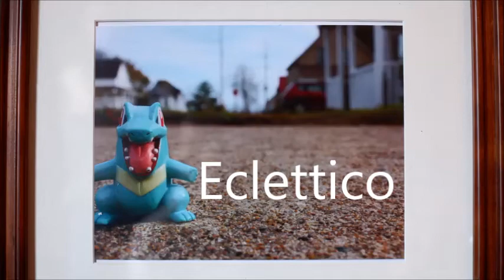Eclettico - "Justice - D.A.N.C.E" (Cover) Attic Sessions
Cred: David F. Daignault///Calvin M. Stark